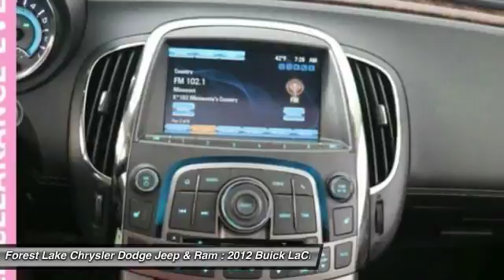2012 Buick LaCrosse Leather Group Forest Lake MN PM12663A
2012 Buick LaCrosse Leather Group

Certified by Carfax no Accidents!, Hands Free Bluetooth, **LOCAL TRADE**, **HEATED SEATS**, **WELL MAINTAINED**, FWD - Great All Year Round - Better MPG!, **BLUE TOOTH**, **SUNROOF**, and **LEATHER**. We are giving you the best prices of the year right NOW at Forest Lake Auto Group      ALL PRICES include $500 trade assist and $500 finance discount. TRADE must be a 2010 and newer and have under 100,000 miles. Finance with dealer to qualify. GREAT PRICES upfront. brbrYou'll be hard pressed to find a better car than this fantastic 2012 Buick LaCrosse. The quality of this terrific LaCrosse is sure to make it a favorite among our educated buyers. It is nicely equipped with features such as **BLUE TOOTH**, **HEATED SEATS**, **LEATHER**, **LOCAL TRADE**, **SUNROOF**, **WELL MAINTAINED**, Certified by Carfax no Accidents!, FWD - Great All Year Round - Better MPG!, And Hands Free Bluetooth. brbrWhen you buy from Forest Lake Auto Group you have the comfort of knowing that every one of our front line ready vehicles go through our extensive inspection process by one of our certified technicians and if they do not pass we will not offer them for sale as a front line car. br Why Buys!! Each one of our front line ready vehicles sold come with the following.brTwo keys with every vehicle brFull tank of gasbrFull inspection done on every vehiclebrTwo day 200 mile return policy- ?love it or leave it?brGuaranteed alternate transportation or loaner for all service customersbrWE MAKE BUYING EASY!!!  Great Selection, Upfront Pricing, Free Trade Appraisals, Plus we will give you estimates on Financing and warranties, and we do it all with your time in mind!brWhen you stop in make sure you let our salespeople know that you have seen the vehicle online so you can get the online pricing.